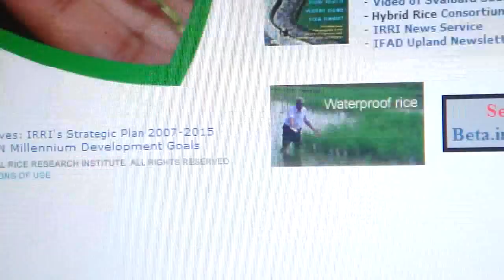Never an Empty Bowl: Sustaining Food Security in Asia (Part 1)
On 30 September 2010, Give2Asia, in collaboration with The Asia Foundation and Asia Society, hosted an event to introduce a Task Force Report of the Asia Society ) and the International Rice Research Institute (IRRI; Discussed were the most current findings on rice research and how the research will affect food security and sustainability in Asia.

This video clip shows a segment of questions from the audience answered by the guest speakers who were:

Mr. Duncan Macintosh, Head of Development for IRRI in the Philippines and Executive Director of IRRI Singapore and Hong Kong.

Dr. Peter Timmer, Thomas D. Cabot Professor of Development Studies, emeritus at Harvard University and Principal Advisor to the Task Force.

Mr. Jeremy Zwinger, President and CEO, Rice Trader

Dr. Bruce Tolentino, future Deputy Director for Communications and Partnerships at IRRI, was the moderator.

The event took place at The Asia Foundation's Haydn Williams Conference Room in San Francisco, California.

To download a copy of the Task Force Report, "Never an Empty Bowl: Sustaining Food Security in Asia," go